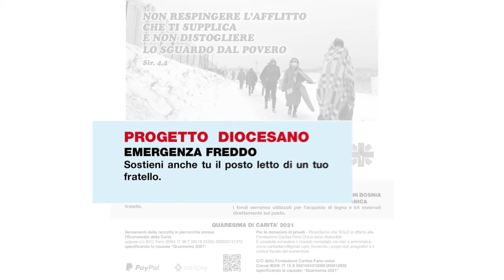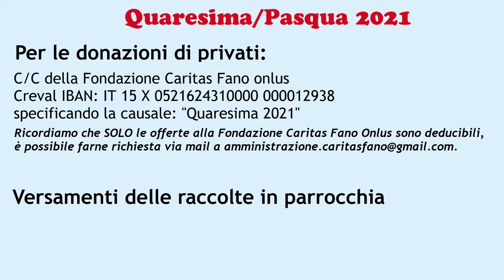Quaresima di Carità 2021 - Progetto diocesano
La Quaresima di Carità è la proposta della Caritas Diocesana di Fano Fossombrone Cagli Pergola per il cammino quaresimale che ci prepara alla Pasqua.
👉 in questo video Luana, operatrice della Caritas, ci racconta il progetto di solidarietà diocesano sull'emergenza freddo.